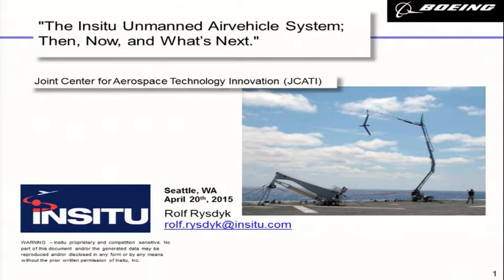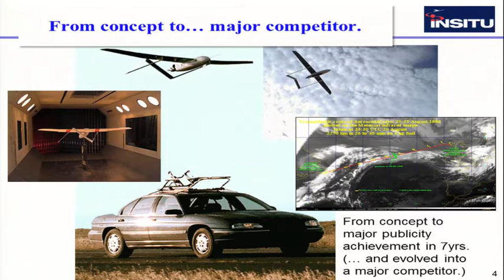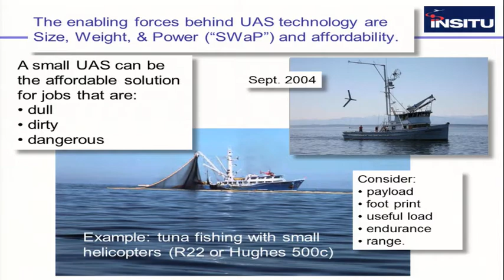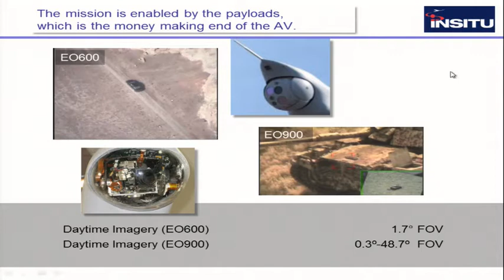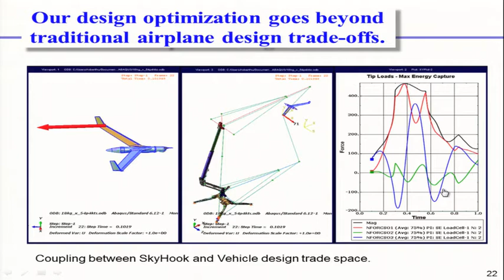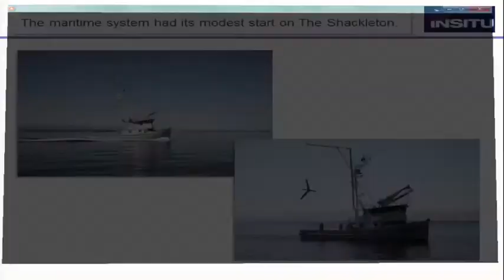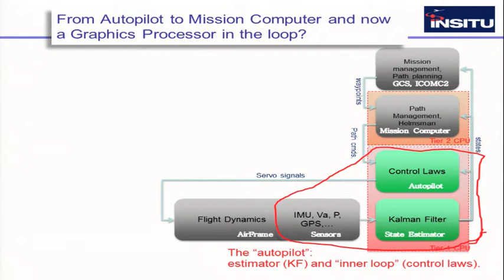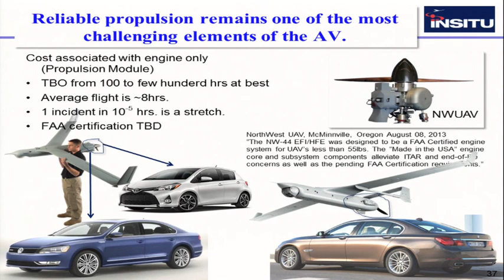The Insitu Unmanned Airvehicle System: Then, Now and What's Next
Rolf Rysdyk, Chief Engineer for Guidance Navigation and Control at Insitu discusses the evolution of Insitu's UAVs at the 2015 JCATI Symposium.